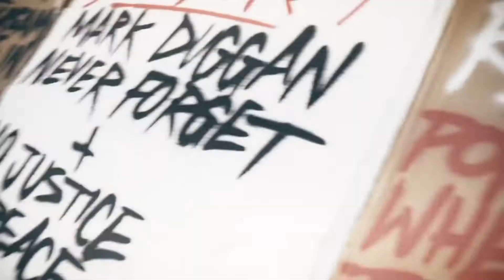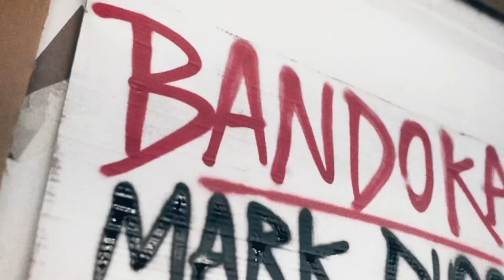OFB Bandokay X SJ - Bar For Bar (Official Music Video) [Prod. XTENDO] "Remix”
Not A Real Song

*FREE FOR NON PROFIT*  NON-PURCHASED BEATS MAY ONLY BE USED FOR SOUNDCLOUD AND YOUTUBE AUDIO RELEASES. (Prod. By XTENDO) MUST BE PUT IN THE TITLE*

*SONGS ON NON-PURCHASED BEATS CANNOT BE USED FOR MUSIC VIDEOS AND/OR MAJOR STREAMING PLATFORMS (Ex. Spotify, Apple Music) AS COPYRIGHT ACTION MAY BE TAKEN*